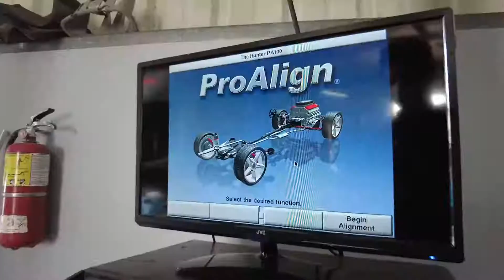Ramos Auto Center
Taller de mecánica donde realizamos mecánica liviana.